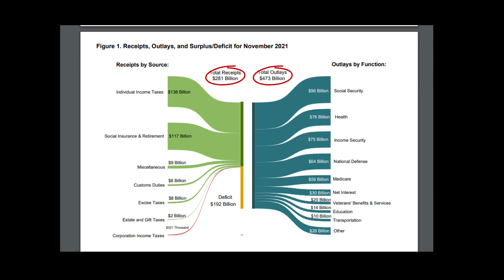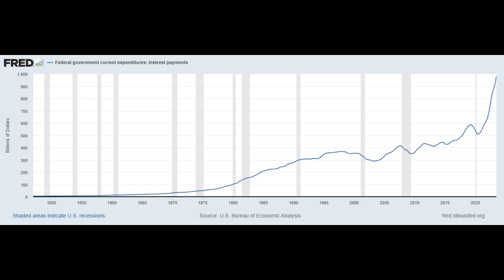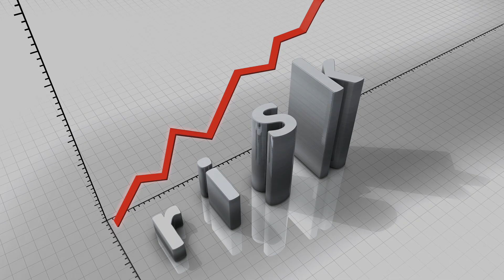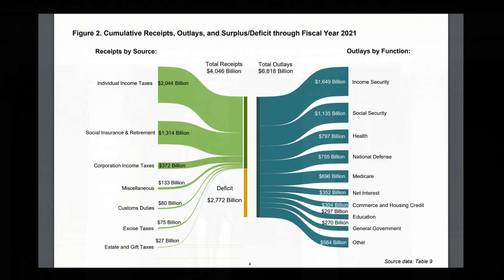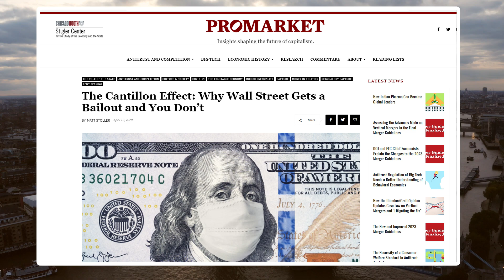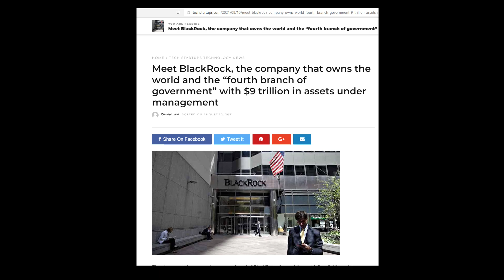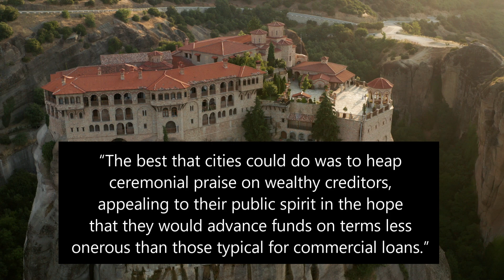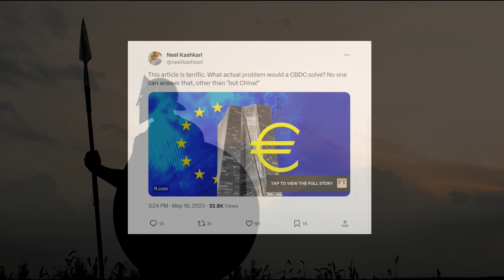The Unpayable Debt: 5 Lessons from Ancient Greece on What Comes Next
Today, we're not just diving into history... we're using it as a crystal ball to peer into the future. The lessons buried in this ancient drama aren't just dusty relics. They're screamingly relevant to the debt mountains we're facing today.
Ancient Greece initiated wars financed by debt, which accelerated inequality, as a predatory financial oligarchy, eerily reminiscent of today’s world, took charge.
By understanding the mistakes of the Greeks, we can avoid repeating them in our own debt-laden future. This is about busting financial myths, questioning existing dogma and ensuring we are prepared for what lies ahead. For, as we all know. The further you look into the past, the further you see into the future.

00:00 Intro
00:49 Why the Debt is Unsustainable
04:29 Ancient Greece - 5 Key Lessons.
04:59 Crisis Acceleration
06:45 Oligarchic Predation
08:01 Fiscal Crises
10:09 Social Instability
11:06 A New Solution
14:22 Conclusions

Sources:
The Collapse of Atniquity. Hudson.
The Rise & Fall of Classical Greece. Ober.
A History of Ancient Greece. Bury
Financing the Athenian Fleet: Public Taxation and Social Relations. Gabrielsen.
The Great Taking. Rogers-Webb